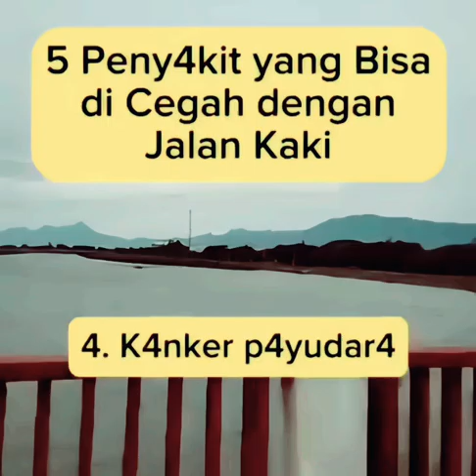Penyakit yang Bisa Dicegah dengan Jalan Kaki